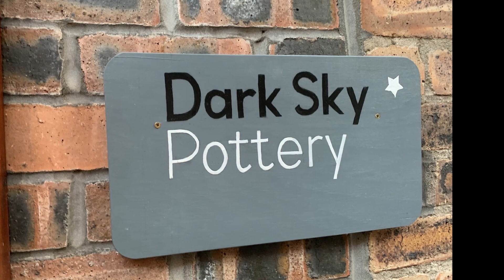Throwing a bowl with Kim from Dark Sky Pottery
This video has been made as part of Leek Virtual Open Studios in 2020. Normally the town gets together with local shops to display artists work but this hasn't been possible this year because of Covid 19. Instead the artists have all got together and made a new to showcase their work online. If you would like to see more of my work please go